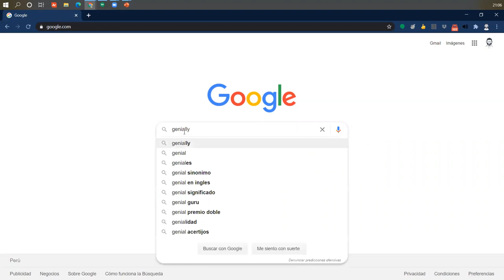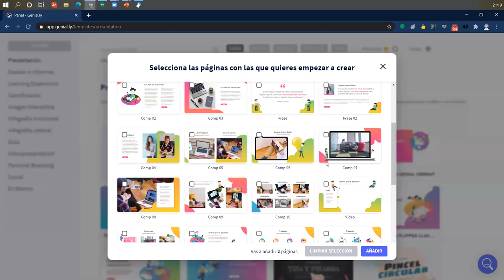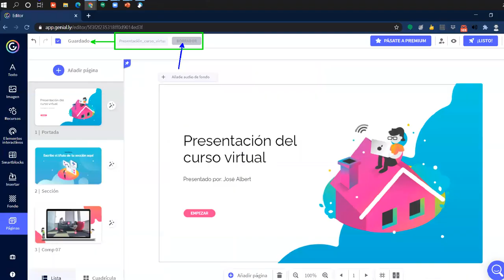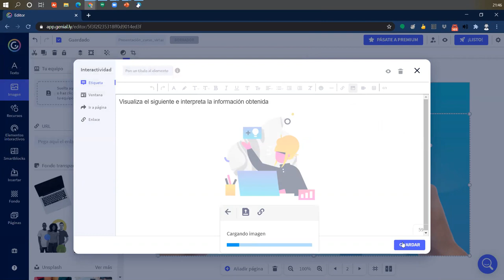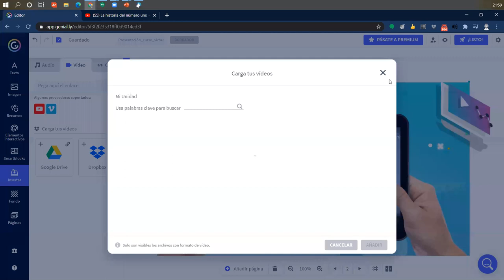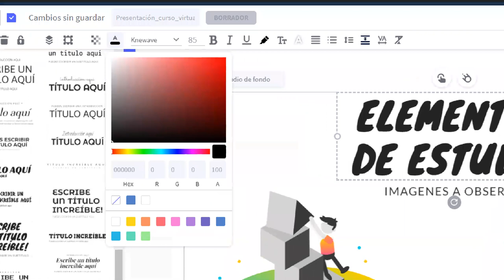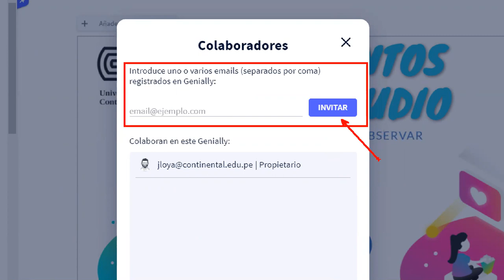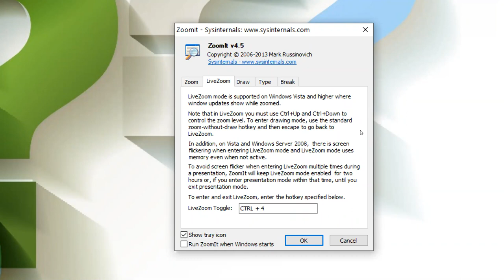Reforzamiento Herramienta Genially G2